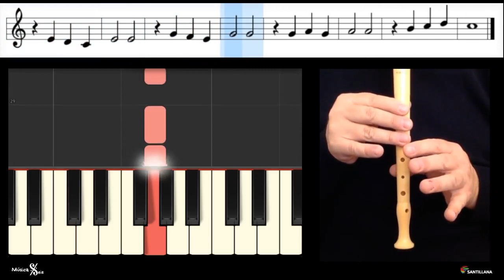Ciao ciao bambina - Para tocar na flauta de bisel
Tutorial da canção "Ciao Ciao Bambina", para flauta de bisel
Autoria - José Carlos Godinho